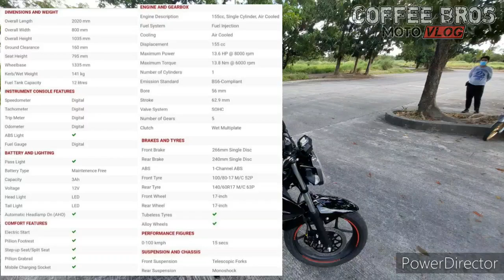SUZUKI GIXXER 155 FI SPECS & REVIEW | SULIT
What is up mga kaBROS...

For todays vlog ay nagshare lng kme ng konting ideya tungkol sa SUZUKI GIXXER 155 FI , kung sulit nga ba talaga sya sa halagang 9*,***,yes tama , 9*,*** ang price nya pero panalong panalo sa lookss  tara samahan nyo kme sa onting basic knowlegde sa motor na ito

Enjoy sa watch..

para updated kayo sa mga videos na ilalabas namin

Thankyou ,RIDESAFE✌☝